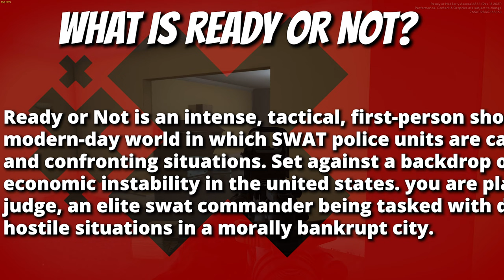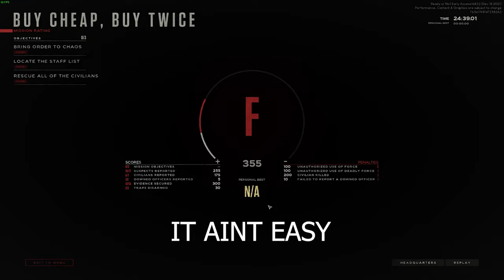Ready Or Not (ранний доступ) - Стоит ли играть?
Ready or Not вышла ещё в декабре прошлого года. Выждав пару недель для того, чтобы разработчики успели пропатчить самые горячие проблемы, спецотряд отправился разбираться, достойна ли новая игра называться наследницей легендарной и культовой SWAT 4.